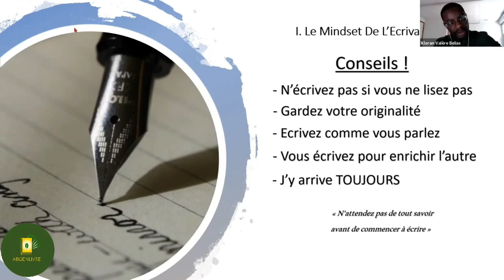Voici ce que vous devez faire si vous manquez d'inspiration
Formation masterclass sur l'Ecriture est enfin disponible !

MINAKANOOOO